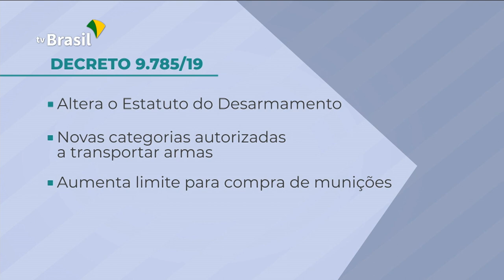Onyx Lorenzoni vai à Câmara dos Deputados explicar o decreto que flexibilizou o porte de armas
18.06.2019 - O ministro da Casa Civil, Onyx Lorenzoni, foi à Câmara dos Deputados para explicar o decreto que flexibilizou o porte de armas para novas categorias profissionais. O decreto, que altera o Estatuto do Desarmamento, foi editado pelo presidente Jair Bolsonaro em maio deste ano.